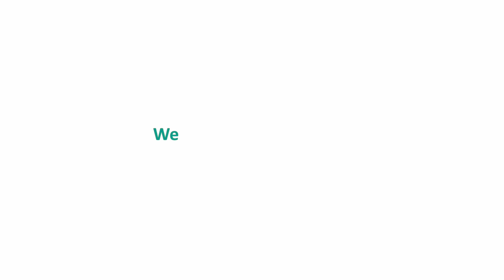Young Talent Program - María Antonia Tarancón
María Antonia Tarancón, junior engineer of the Young Talent Program, tells us about her experience at OHLA and the project in which she is participating, the N-II road improvement project, Tordera - Maçanet de la Selva, Spain.